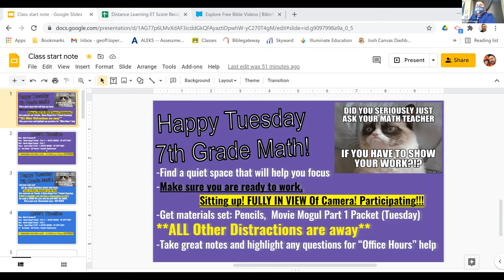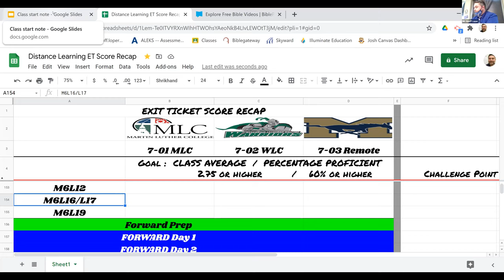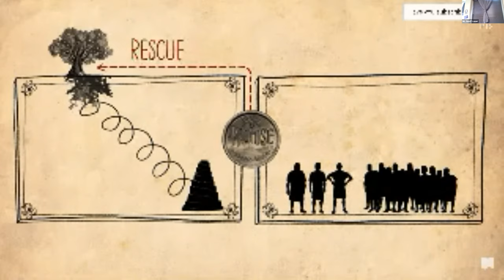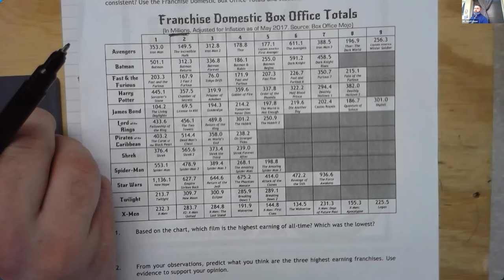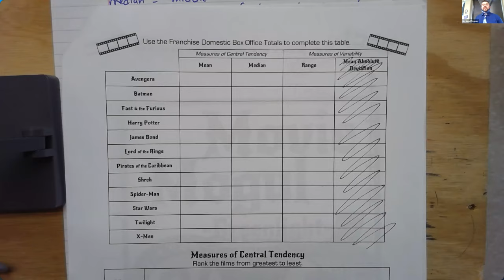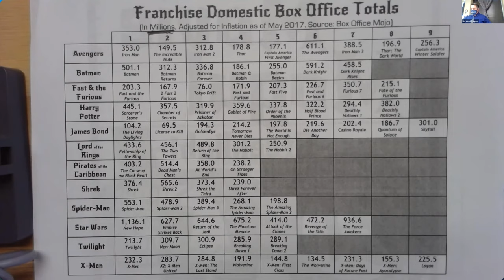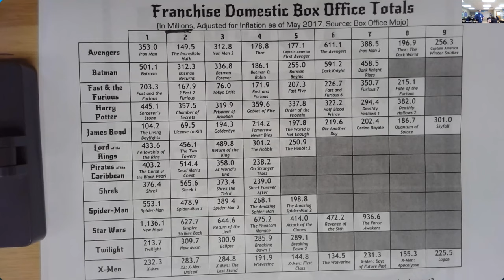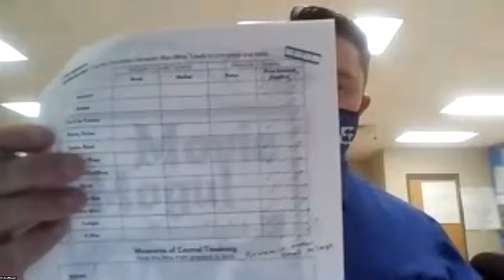Movie Mogul Part 1 Packet Explanation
From Live Streamed class on 3/23/2021 explaining the directions for the assigned Movie Mogul Packet - Part 1
Calculating Real world data to find Mean, Median and Range.